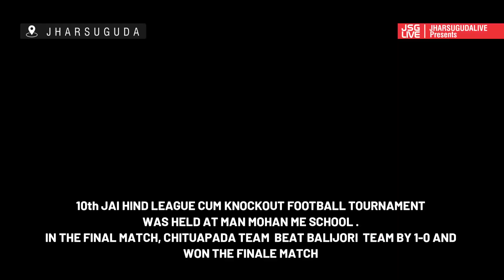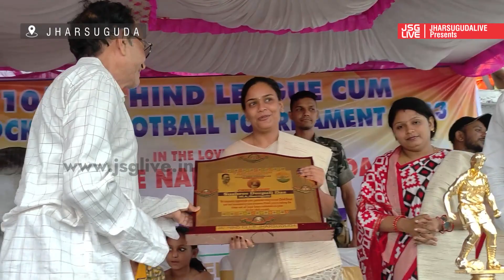10th Jai Hind League Cum Knockout Football Tournament 2023. Chitupada won the final Match by 1-0